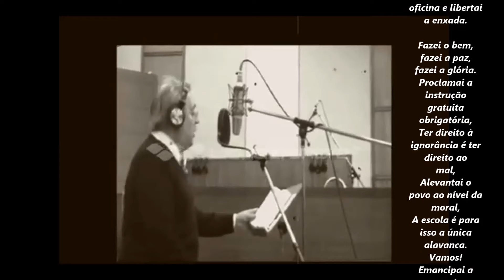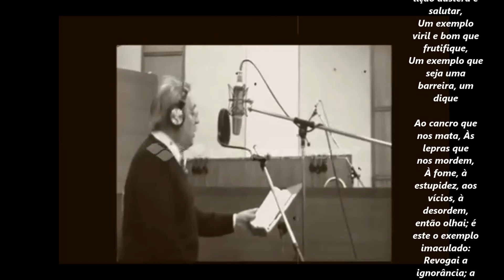Fernando Tordo-1879 - Áudio com letra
Poema de Guerra Junqueiro escrito em 1879 e música de Fernando Tordo composta em 2014.